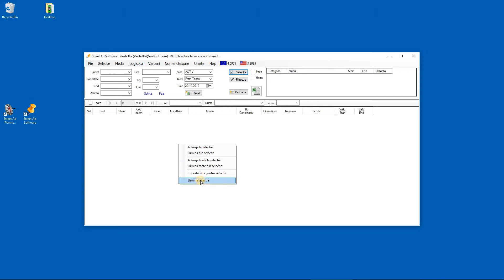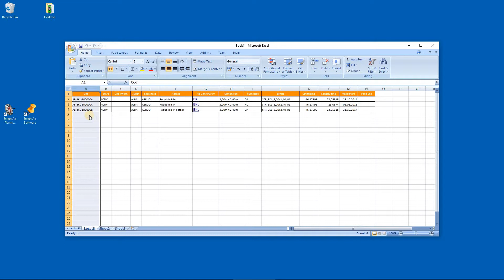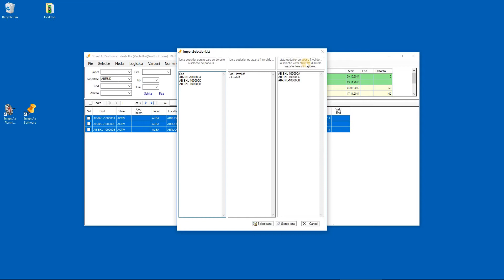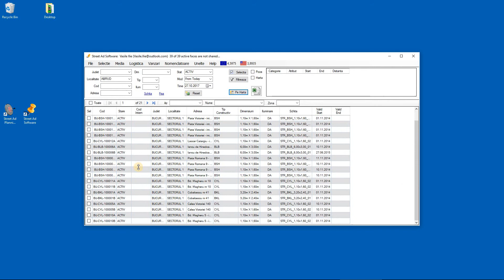Selectie lista de panouri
Prezentarea modului de selectie al panourilor in sistemul Street-Ad Software